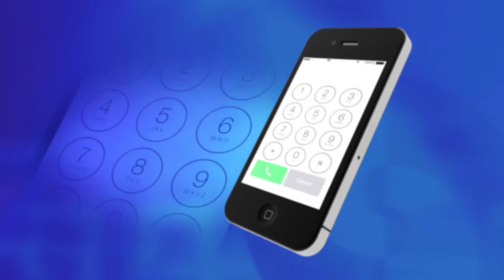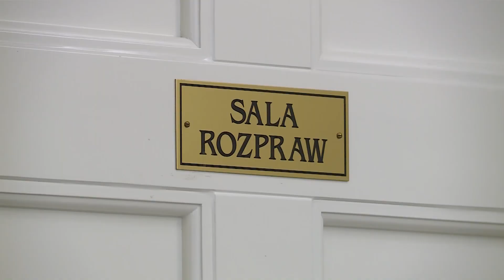GŁOGÓW. Ranił nożem przechodnia. Grozi mu dożywocie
Do niecodziennego zdarzenia doszło w nocy z soboty na niedzielę na ulicy 1 maja w Głogowie. 44-letni mężczyzna został tam dźgnięty nożem. Natychmiast trafił do szpitala. Policjanci kilka godzin po ataku zatrzymali napastnika, który może usłyszeć wyrok nawet dożywotniego pozbawienia wolności.